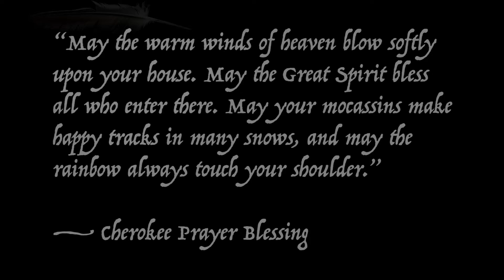Arlan & friends, (LONG BEACH UNPLUGGED) performs "Find the Cost of Freedom" by Crosby, Stills & Nash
Find the Cost of Freedom by Crosby, Stills & Nash
Performed by Arlan & friends, (LONG BEACH UNPLUGGED)

A/V Post Production:
AB Audio Visual
Arlan Boll owner/operator

Thanks to Linda Boll​, studio manager/inspiration. :)